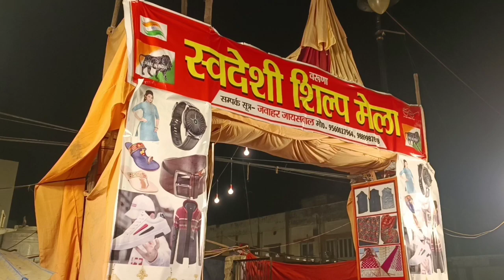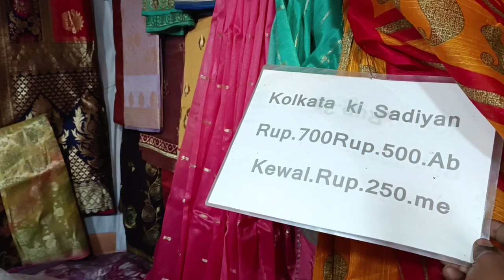Varanasi Ke Durga Kund Kabir Nagar Mein Swadeshi Shilp Mela Laga#viral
Varanasi ke Durga kund K shetra mein silp Mela Laga